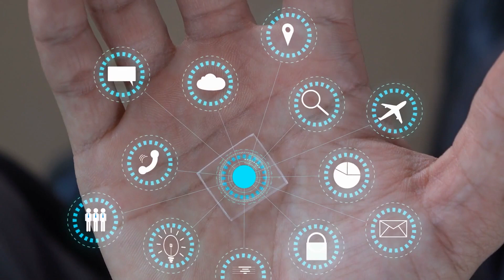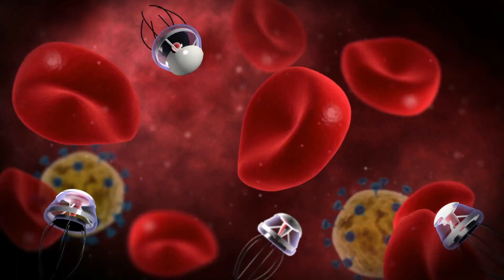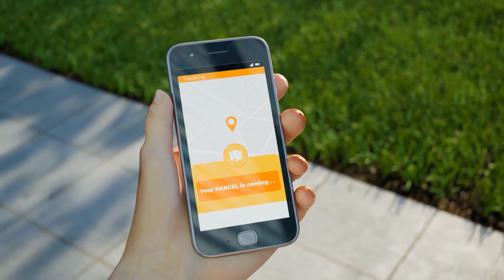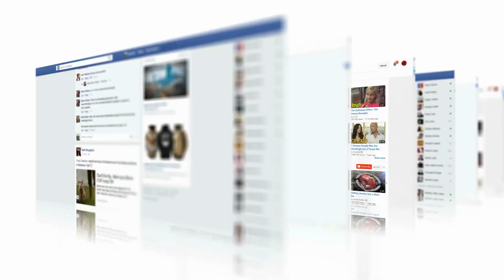Breaking News :The Future Of Technology Is Here !! Don't Miss It..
In this video, we're going to explore "The Future of Technology" and discover how it's already shaping our lives in ways we might not have imagined.

From cutting-edge innovations in AI, robotics, and automation to the latest advancements in virtual reality, augmented reality, and quantum computing, we're taking you on a journey into the very heart of the digital revolution.

In this video, we will:

🌟 Discuss the most groundbreaking technological developments that are shaping the world right now.
💡 Explore how these technologies are transforming industries and our everyday lives.
🔍 Peek into the near and distant future to see what exciting possibilities lie ahead.

The world of tech is advancing at an astonishing pace, and the opportunities are endless. Whether you're a tech enthusiast, a professional in the field, or simply curious about the future, this video is your gateway to understanding the limitless potential that technology holds.

Join us on this thrilling adventure into "The Future of Technology."

What do you think is the most exciting technological advancement on the horizon?

Thank you for joining us in this exploration of the future of technology. The digital age is here, and together, we can embrace its wonders!